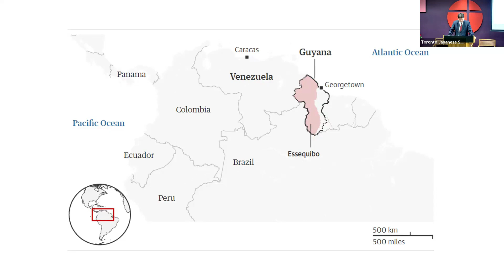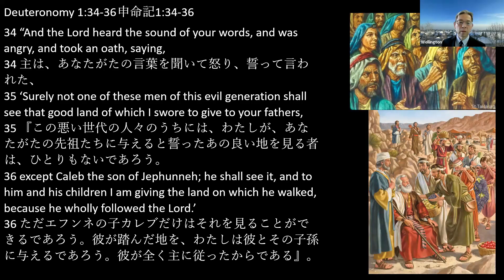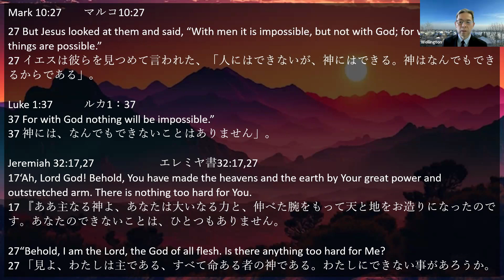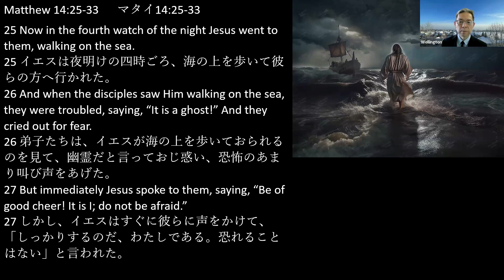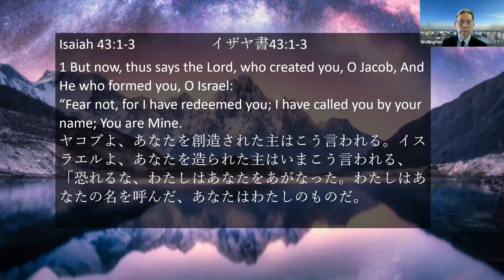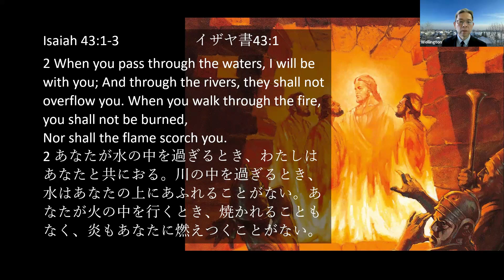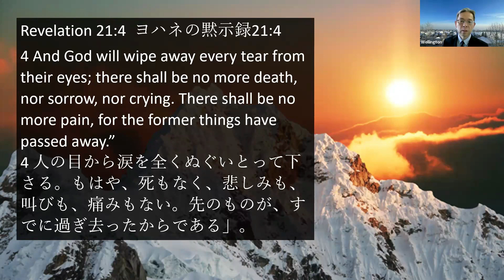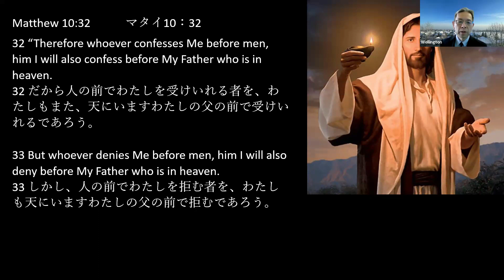"The God of impossible"「神様には不可能はありません」Wellington Seino 20240127